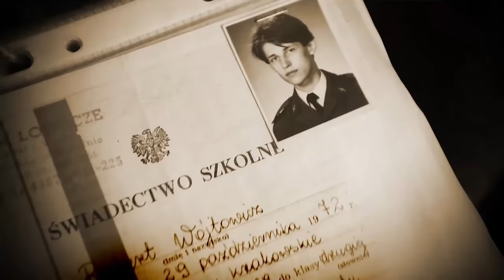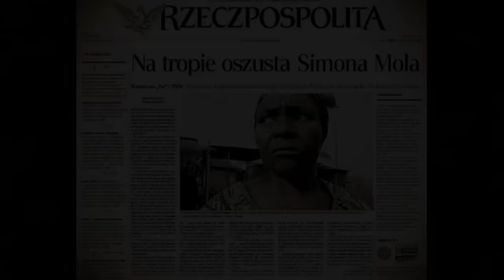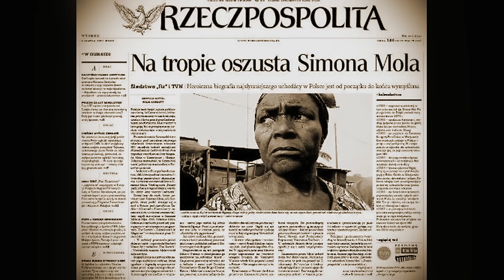W objęciach śmierci | OBLICZE ZBRODNI | Podcast kryminalny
Były młode, delikatne i wrażliwe. Łączyła je naiwność, idealistyczne poglądy oraz słowiański typ urody. Większość z nich była dziewicami, które zapragnęły doświadczyć uduchowionej namiętności. W jego ramionach czuły się wyjątkowe i piękne
…polskie boginie o śnieżnobiałych policzkach…